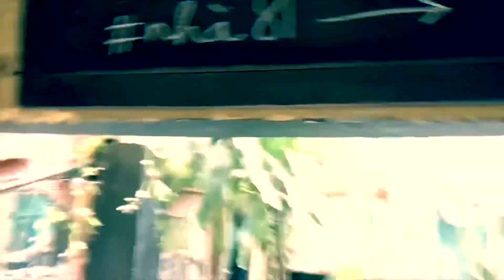Jak si užít i když je to Saigon - Jeden den v životě Dobrodruha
7.3.2019

A je to tady, šoust must go on! Lobo Tom úřaduje v Ho Či Minhově městě!

Dnes se dozvíme, kde je v Saigonu druhý Café Rybka, dále si probereme žebřiček Top5, jak si vyrazit z kopýtka a nakonec příjde průser!

Dalši den v životě dobrodruha - jak si to užít, i když je to Saigon!